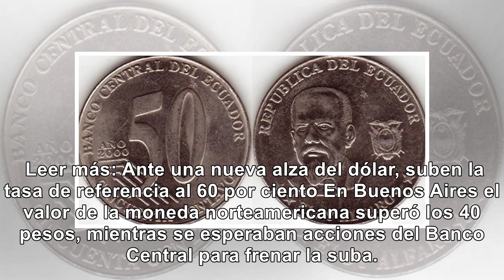Dolar a 44 pesos ! - Noticias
EL peso cae en picada en Rosario ! El dólar no frena su escalada. Ayer aumentó dos pesos en las últi...